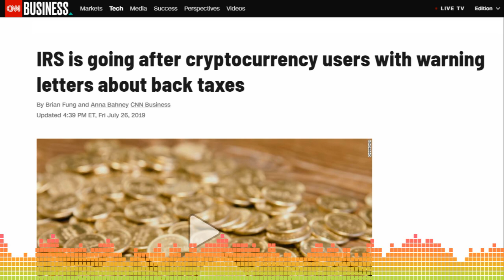IRS Sending Warning Letters to More Than 10,000 Cryptocurrency Holders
Social

Bitcoin
1AbsM6eUvruyRZZ9iB3cFgTRtBwCmNcgRa

Litecoin
M9xpcu43xaoksM1zKQVeHos8yxuJevC8zk

Ethereum
0x4CE3AA68e31F8Fd9B8c73AE76C40B42eB90Be5b8

NavCoin
NeyMn17BXV9SoYJGUPLyG47xRfWxRYWsz9

Steemit
STM6hprxM2ciQa48H2fBdq9ksn8rmFGdFoTrQCz516pHS7NqVHBBq

Dash
XbRAqzqwLLk2Fkq6bUtN417UFrjNcaLyDj

ZCash
t1VgnxB76TesdUuzYs6Qpbr5kPS86cEreVy